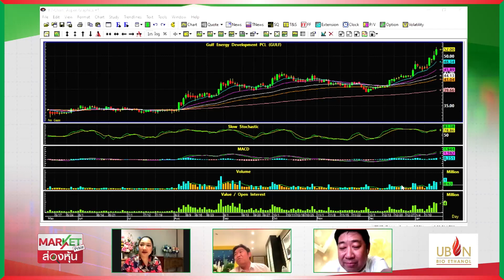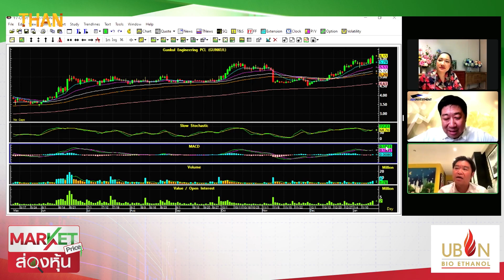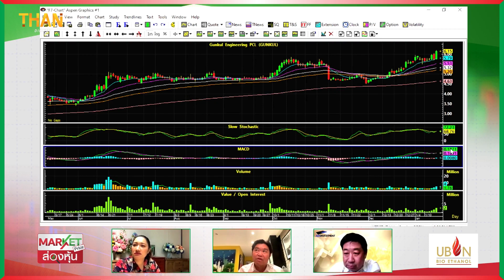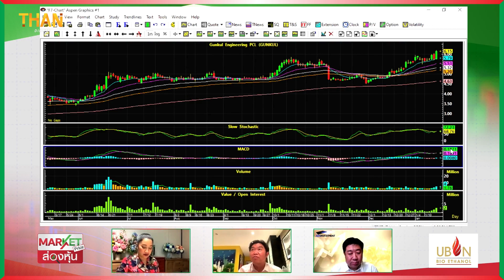"สุวัฒน์" หุ้นไร้แนวต้านประเด็นใหญ่ " GULF-GUNKUL "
กัลฟ์ จับมือ Binance ลุยศูนย์ซื้อขายสินทรัพย์ดิจิทัลในไทย
ปตท. แชมป์นำส่งเงินเข้ารัฐ Q1 ปีงบฯ 65 กว่า 1.7 หมื่นล้าน
กรุงไทย ขายหุ้นกู้อนุพันธ์แฝง อิงธุรกิจ AI ระดับโลก